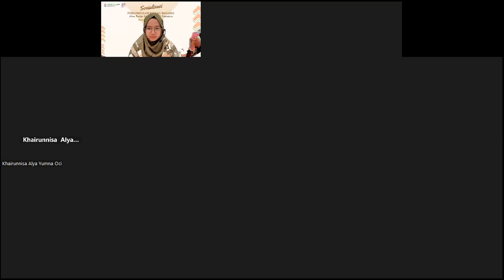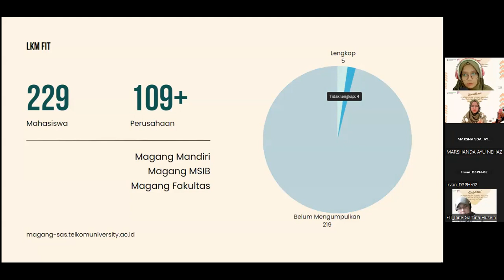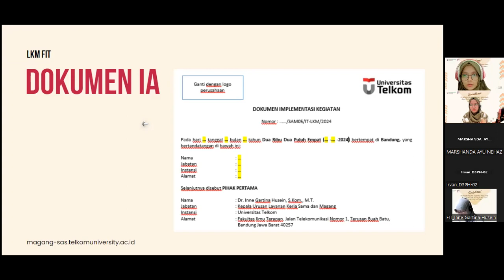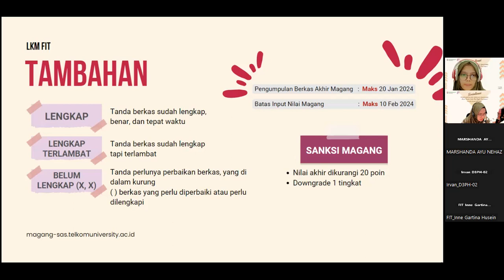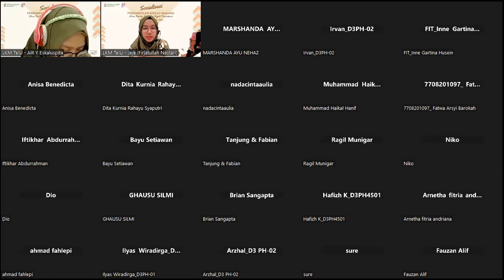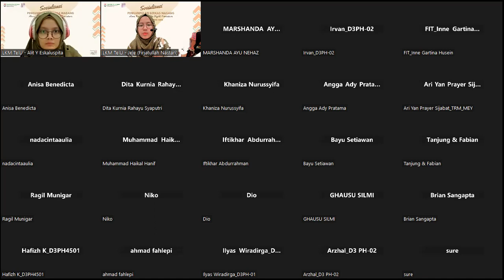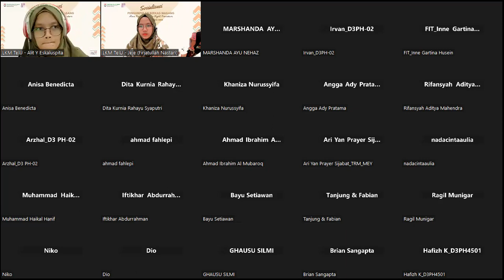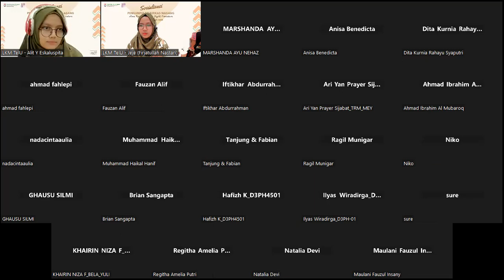Sosialisasi Pengumpulan Berkas Magang Ganjil 23-24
Sosialisasi Magang Periode Genap 23/24 Fakultas Ilmu Terapan

Hi Student! 👋

Buat kalian mahasiswa Angkatan 2022 dari Program Studi D3 Manajemen Pemasaran, D3 Rekayasa Perangkat Lunak Aplikasi, D3 Sistem Informasi, D3 Sistem Informasi Akuntansi, D3 Teknologi Komputer & D3 Teknologi Telekomunikasi, atau angkatan lainnya yang akan melaksanakan magang di Periode Ganjil 2023/2024

WAJIB ikutan sosialisasi virtualnya, kapan tuh? ⛅
📆 Hari, tanggal : Senin, 1Januari 2024

Ditunggu kehadirannya, ingat Magang setara 12 SKS. Jangan sampai kamu ketinggalan info ☺️🔥

Follow kami di @magang.fit untuk informasi terkini seputar magang dan kerjasama 😇